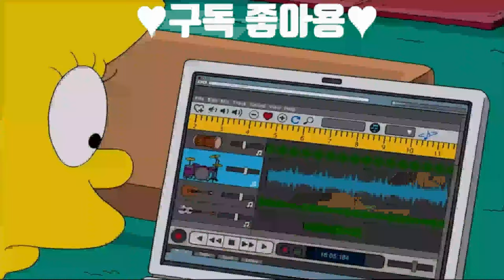Simpsons ! 심슨 착한아이 증후군 호머